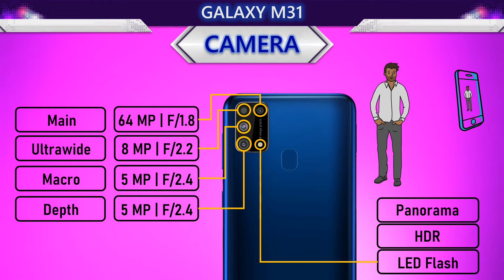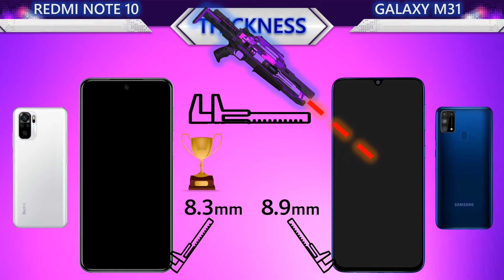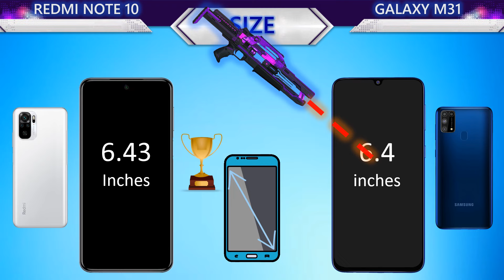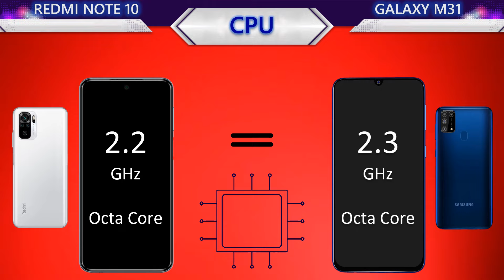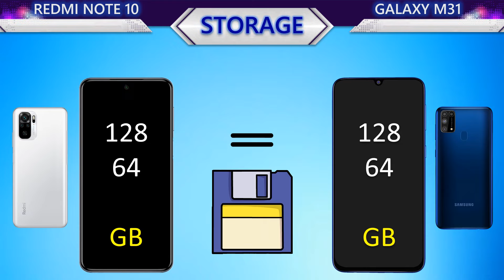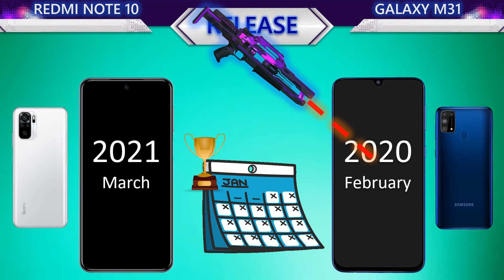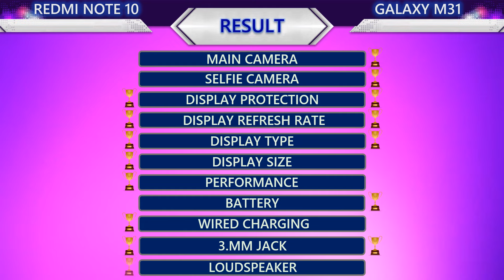New Redmi Note 10 VS Samsung Galaxy M31 l Which is the best?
New Redmi Note 10 VS Galaxy M31 l Which is the best?

This video contains the following information about the two smartphones:
📸 Camera
     Main Camera
     Selfie Camera
     Main video
     Selfie video
🌊 Body
     Water Protection
     Weight
     Thickness
     Height
     Width
📱 Display
     Protection
     Type
     Size
     PPI
     Resolution
     Aspect Ratio
     Screen To Body Ratio
🚀 Benchmark
     Antutu Performance
🐎 Processor
     CPU
     GPU
     Chipset
🔋 Battery
     Battery
     Wired Charging
     Wireless Charging
🌐 Connectivity
     Infrared Port
     Network
     NFC
     USB
     Bluetooth
💾 Memory
     Storage
     Storage Type
     Card Slot
     RAM
🔊 Others
     Security
     Price
     System
     Release
     3.5mm jack
     Loudspeaker
🏆 Result